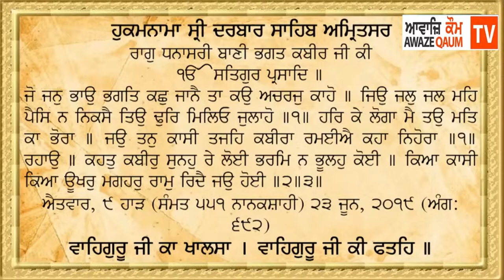Hukamnama Sahib Today 23 June 2019